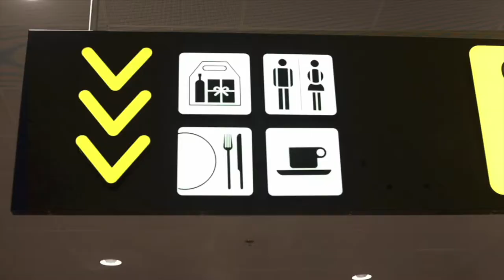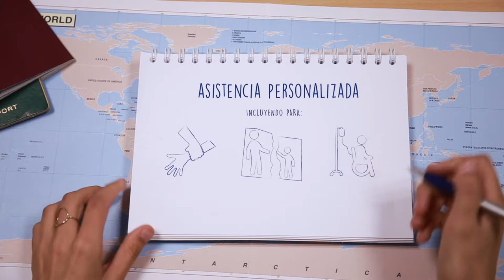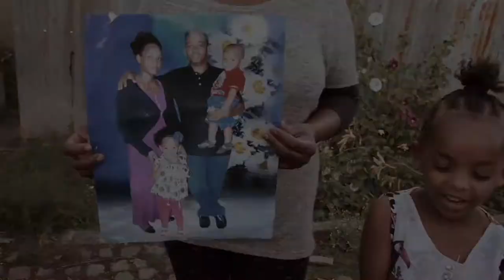Un regreso digno, la oportunidad de volver a casa (corto)